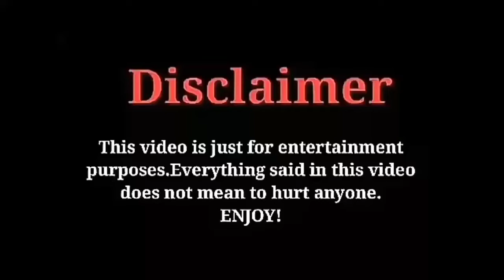ഫേക്കോളികൾ പണികൊടുത്തതാണ് 😡| Naslen News | Naslen Facebook Comment | naslen Troll Malayalam